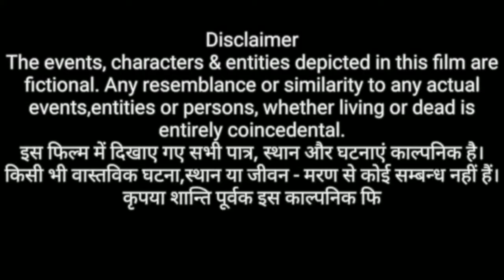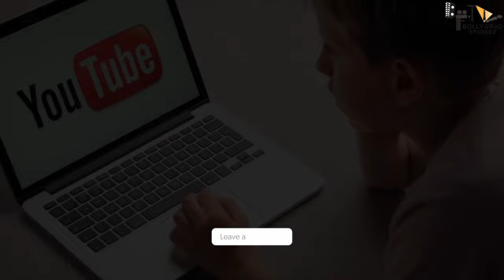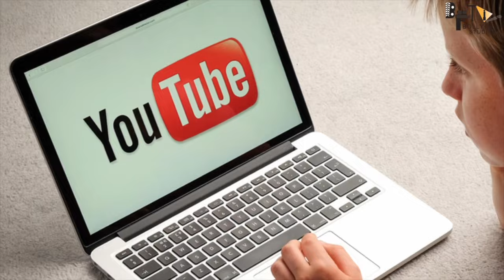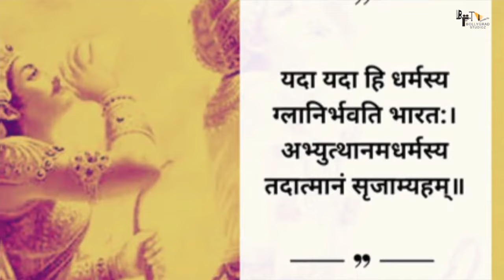Vedaa - FULL MOVIE 4K HD FACTS | John Abraham | Sharvari | Abhishek Bannerjee | Nikkhil | Tamannaah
Vedaa is a story of bravery, of the power of one. It is the story of an uprising, of challenging a draconian system. It is the story of a young woman who fought back, steered and championed by the one man she believed was her saviour, who became her weapon. It is the story of a man who found himself in helping Vedaa find justice.

00:00 - Intro
07:20 - What is the storyline of veda?
09:30 - Is veda a U/A movie?
11:49 - How was the trailer launch event of veda?
13:33 - What is the dialogue of veda?
15:25 - Is Veda inspired by a Real story?
16:30 - What is the loss of veda movie?
17:36 - Which movie is released along with veda?
19:12 - What is the advance booking of veda ?
20:53 - Is Veda a mass commercial film?
21:53 - Was Veda shot in Jodhpur ?
22:36 - Who is the singer of zarurat se zyda?
24:40 - Who is the singer of holiyaan song in veda?
25:53 - What is the concept of Veda?
27:13 - Who is villain of Veda movie ?
28:45 - Who is veda in Veda movie ?
30:00- What is the climax of VEDA?
31:00 - How many screens did veda and stree 2 get?
33:50 - What is the relation between Nikhil and john?
38:38 - Why Bollywood hate John Abraham ?
43:10 - What is the first day collection of veda ?
45:52 - Is VEDA worth watching?
51:55 - What is the life story of John Abraham?
01:02:26 - What is the fees of Veda starcast ?
01:08:43 - what is the opening day collection veda?
01:15:40 - Who is sharvari vagh?
01:22:55 - Which movie is best Veda , stree2 and khel khel mein?
01:33:28 - Who did Tamanna date?
01:42:15 - What is price of John Abraham house?'
01:52:20 - Who is abhishek banerjee?
01:59:52 - Who is kumud mishra?
02:07:48 - Who is aashish vidyaarthi?
02:15:30 - What made mouni roy famous?

 Zee Studios, Emmay Entertainment & JA Entertainment Present

 An Emmay Entertainment Production

 Starring - John Abraham, Sharvari, Abhishek Bannerjee, Tamannaah Bhatia

 Directed By - Nikkhil Advani

 Written By - Aseem Arrora

 Produced By - Monisha Advani, Madhu Bhojwani

By sam